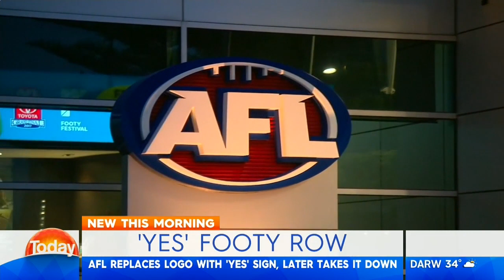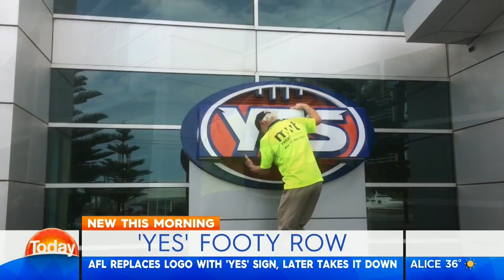Neil Mitchell questions wisdom behind AFL’s YES logo - Karl Stefanovic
Radio presenter Neil Mitchell has questioned the wisdom behind the AFL’s decision to replace their logo with a YES in support of same-sex marriage.